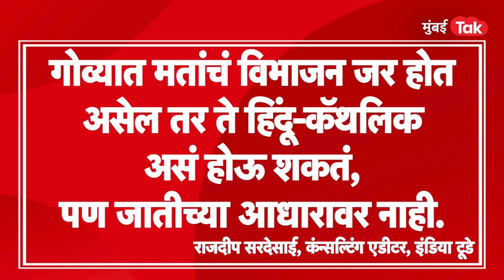Goa Election 2022 : भंडारी समाजाचं गोव्यात राजकीय महत्व किती? AAP ला फायदा होणार?| Arvind Kejriwal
गोवा निवडणुकीत आम आदमी पक्षाने यंदा भंडारी समाजातील अमित पालेकर यांना मुख्यमंत्रीपदाचा उमेदवार म्हणून जाहीर केलंय. गोव्यात याच भंडारी समाजाचं प्रमाण 30-35 टक्के इतकं आहे. मुख्यमंत्रिपदाचा उमेदवार जाहीर करताना केजरीवालांनी म्हटलं की हे दुर्देव आहे की गोव्यात भंडारी समाजाचा केवळ एक मुख्यमंत्री राहिलाय, ते ही केवळ 2 ते अडीच वर्षांपुरताच. दुसरीकडे भाजपही पहिल्यांदाच 40 च्या 40 जागांवर एकटी लढतेय, त्यात 7 तिकीटं ही भंडारी समाजातील उमेदवारांना देण्यात आली आहेत. भंडारी हा गोव्यात ओबीसींमध्येच येणारा समाज. गोवा निवडणुकीत भंडारी समाजाला एवढं महत्वं काय आहे? गोवा निवडणुकीत आप-भाजपचा फोकस भंडारी समाजावर का आहे, समजून घ्या.